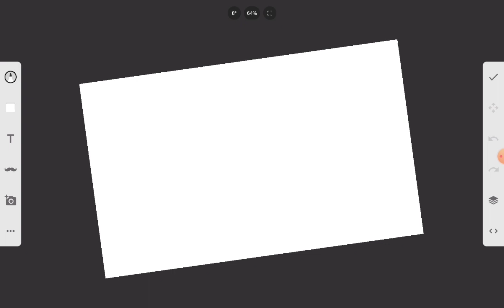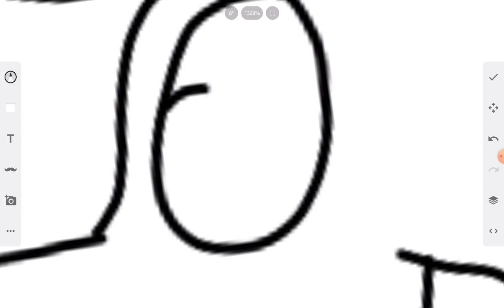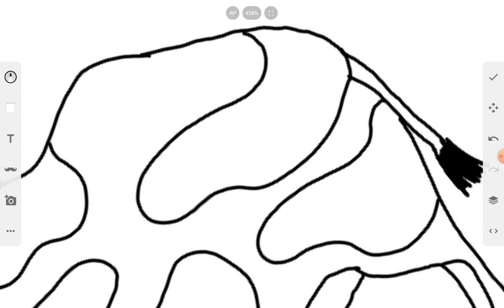Drawing an animal